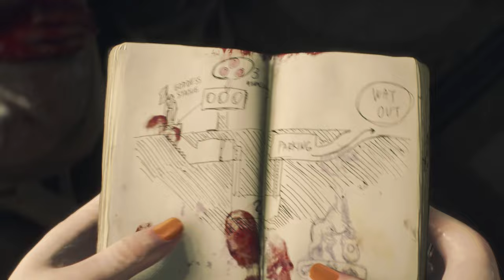Resident Evil 2 Remake Claire Redfield Sexy Latex Corset SM Queen Red Gameplay PC Mod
Thank you for visiting JJ's Channel.

Resident Evil 2 Remake Claire Redfield Sexy Rare Dark Red SM Queen Mod Gameplay 4K Ultra HD UHD - walkthrough - cutscene - gameplay - pc mod - Naughty Mistress Look

Claire SM Queen Mod by Aerosmith - Claire Redfield Moto Biker Look
Dark Red Re-texture Version

Resident Evil 2 Remake Ultimate Trainer by Razor